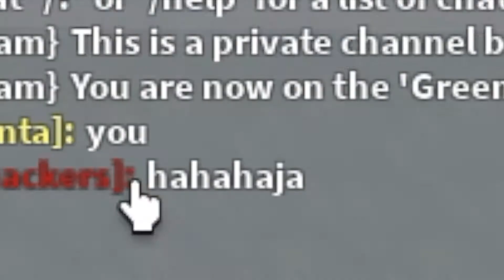roblox bedwars lucky blocks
lcukyblocks dfjdkjlsiofjeo whfjkdnhsjfhheihrfew